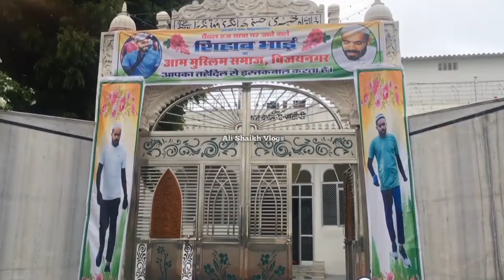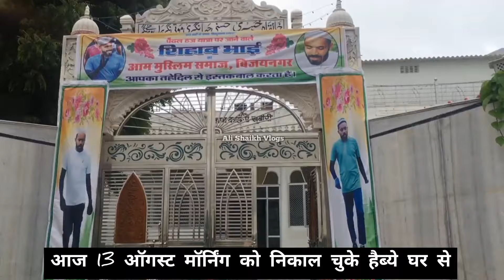Shihab chottur | Shihab chottur live | 13- 8-2022 | Shihab chottur Today Live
shihab chottur
shihab
shihab bhai kahan pahunche
Shihab live

Hello,Guys
My Name is:- Ali shaikh

I'm Making Vlog Video For You guys,
You watch my video's And Enjoy from your Home
I hope you liked the video's